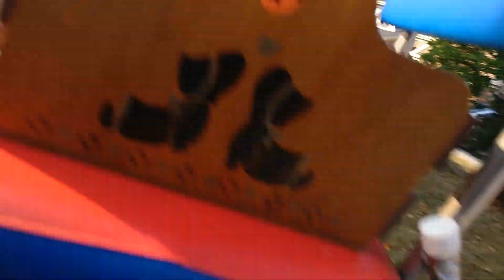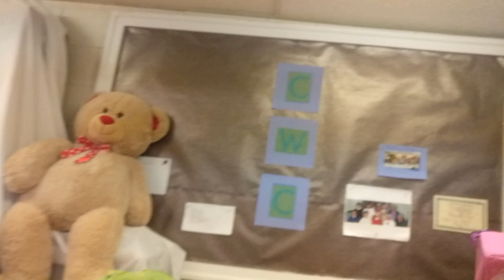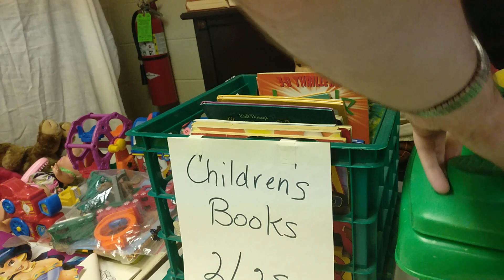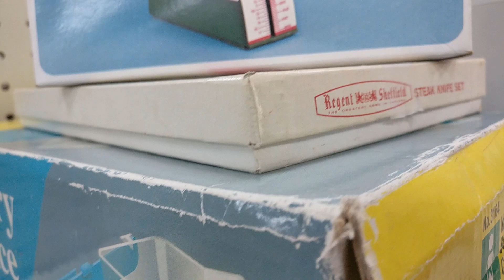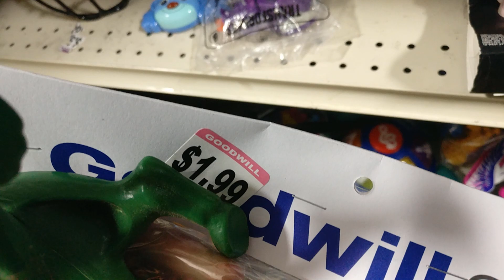38 Year Old Man Buys Toys at Goodwill + eBay Selling From Thrift Stores.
I hit a yard sale, church rummage sale, and a few Goodwill stores. What kind of loot did I find at the thrift stores to sell on eBay and Amazon FBA?

I love buying and selling from thrift stores, like Goodwill and Salvation Army. Sometimes the prices are outrageous, but if you keep hitting them, you always find nice things to flip online, like eBay and Amazon FBA. You can also sell things like clothing on Poshmark, Etsy, or Mercari.

I also look for things that flip well locally. Like on Facebook marketplace or craigslist. Going to yard sales and garage sales may be my favorite way of sourcing. You never know what kind of treasure you will find. Every time I walk up to a new sale I get a huge adrenaline rush. It's great to be a picker and a reseller on eBay.

What tools do I need to sell on Amazon FBA and eBay? Here is what I use for my reselling business below.